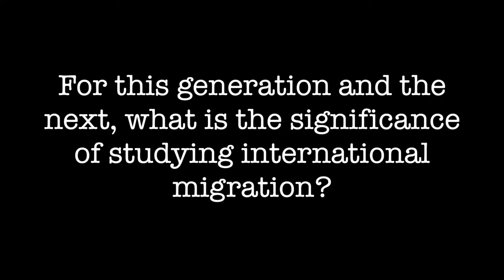BSU's Dr. Wing-kai To Goes to China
BSU's Dr. Wing-kai To, a history professor and academic director of Global Studies, went to China in mid-December for a symposium on international migration — a topic that has as much relevance now as ever before in history.